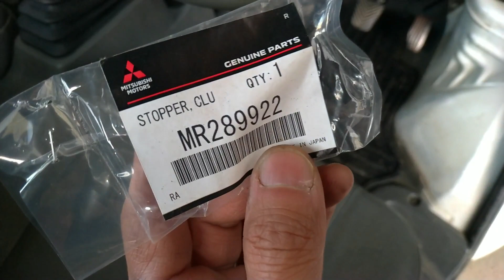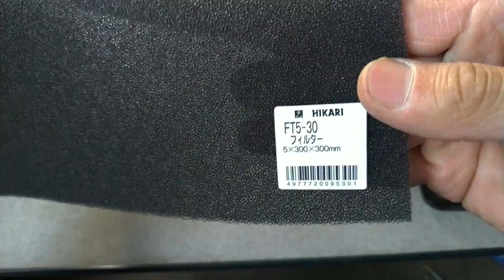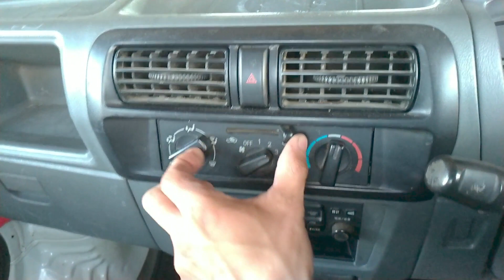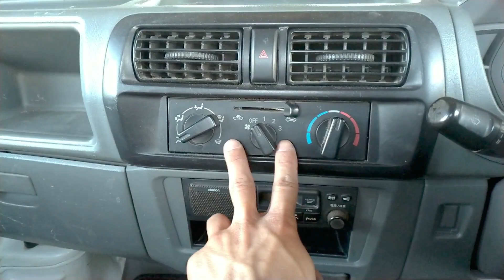VLOG#50 クラッチペダルストッパー エアコンフィルター張替【 ミニキャブクリッパー】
クリッパートラックの小ネタ
クラッチペダルストッパーのゴム交換
エアコンフィルター（内気循環フィルター）を張り替えて使ってみる実験です。

関連動画
ミニキャブあるある２本 マフラーガラガラ音とエアコンフィルターについて　バンとクリッパーも共通